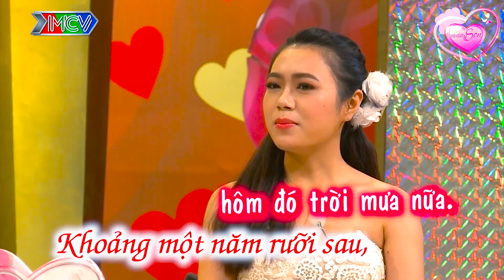Chuyện Tình Thầy Giáo Và Học Trò Lén Lút Yêu Nhau Trong Trường Đến Tận Ngày Cưới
✅VỢ CHỒNG SON HAY NHẤT

✅VỠ MỘNG CUỘC SỐNG HÔN NHÂN